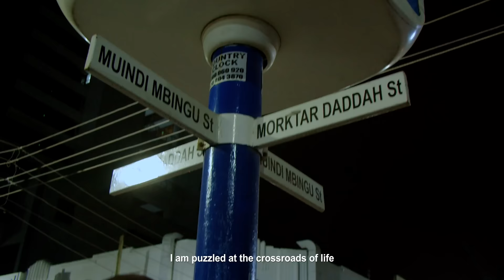Ev. John Kay- Itho ya katatu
Itho ya katatu is an eye opening song that is meant to open your inner man to see things that you can't see with flesh eyes.
may this song illuminate you that you may see the hidden agenda of devil and good plans of God upon your life.
SHAKING THE WORLD ALIVE WITH SINGING